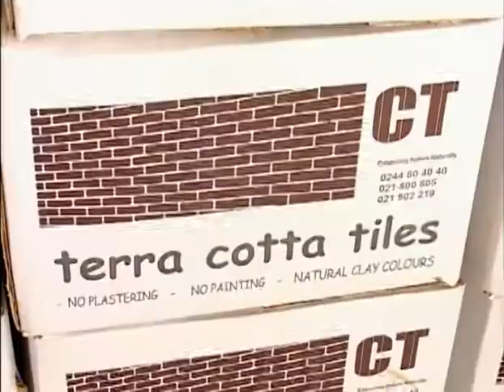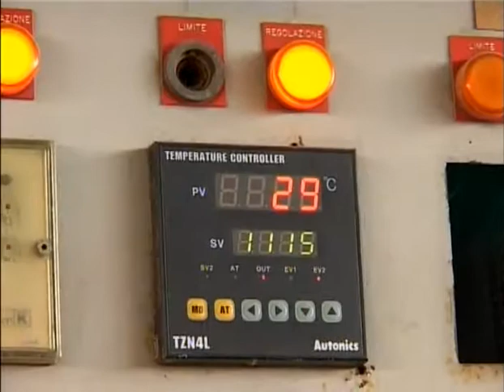TREK SIKAMAN - CT Ceramics | GHANA DOCUMENTARY SERIES